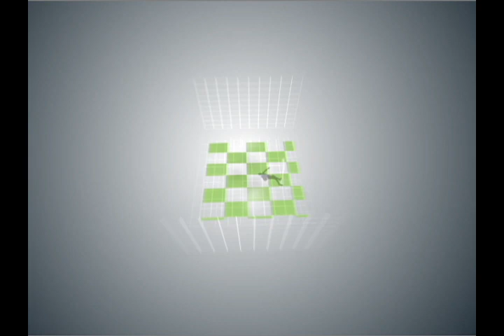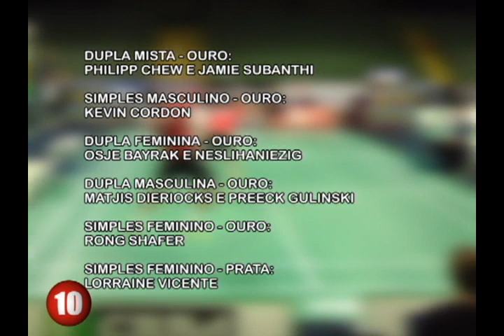FERAS DO ESPORTE 78 17 02 2015